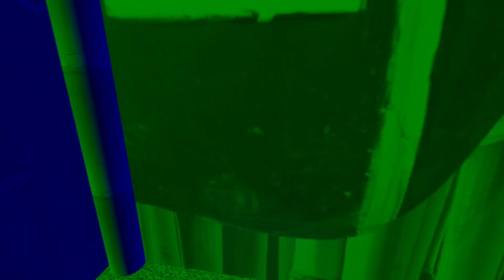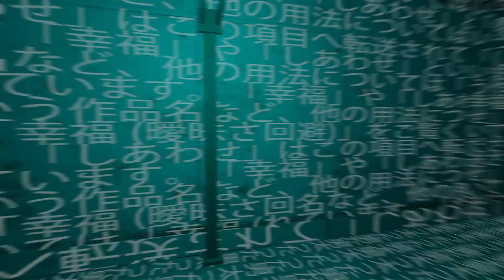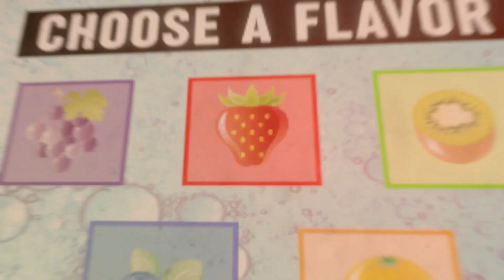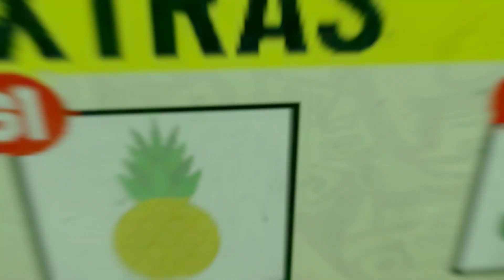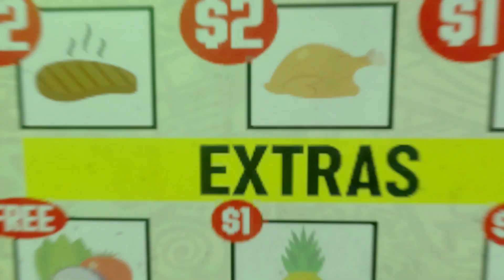(The Indigo Parallel)-creepy game-